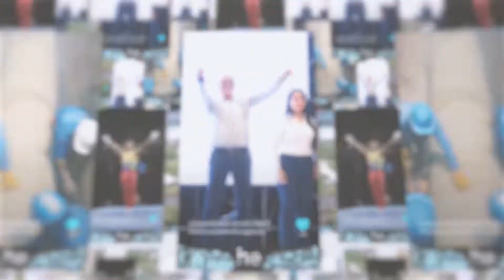HISTORIAS QUE NOS ENORGULLESEN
Nuestro mayor potencial son nuestros colaboradores, por eso nos gusta fortalecer y resaltar la pasión y compromiso que nos entregan a diario no solo como empresa sino también con nuestra comunidad. Definitivamente una nueva